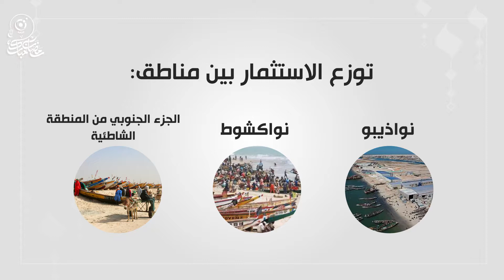الاستثمار داخل قطاع الصيد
فيديو الاستثمارو التشغيل  داخل قطاع الصيد خلال العام 2017